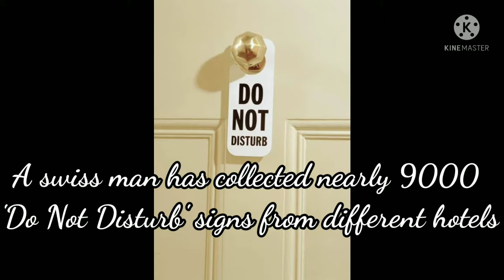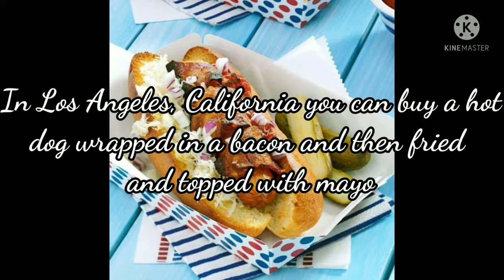10 Facts that are Wonderfully Weird!|Fact Assassin